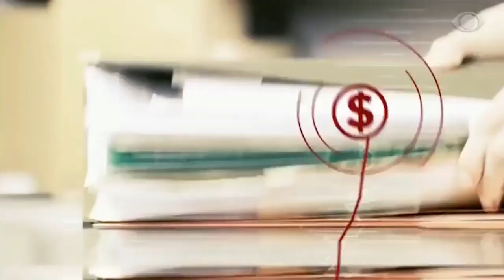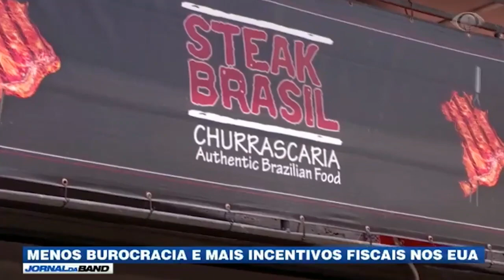Mercado norte americano - Entrevista Jornal da Band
Ao longo de 13 anos, a Toledo e Associados construiu sua história em bases sólidas, com segurança e resultados. Mercado norte americano - Entrevista Jornal da Band

Nos últimos meses tivemos nossos projetos e seus resultados publicados nas mais reconhecidas mídias do Brasil, Estados Unidos, Inglaterra e Portugal.
Agradecemos nossos seguidores e clientes que há muitos anos participam conosco de cada passo desta historia.

Existem vários tipos de visto americanos:

⭐ VISTO EB-3: Visto para trabalhadores profissionais qualificados.
⭐ VISTO EB-5: Visto para investidores
⭐ VISTO L-1: Visto para empresários atuarem nos Estados Unidos
⭐ VISTO P: Vistos para atletas e vistos para artistas